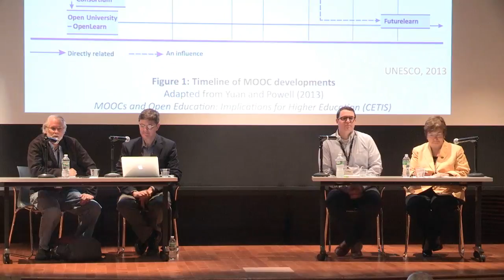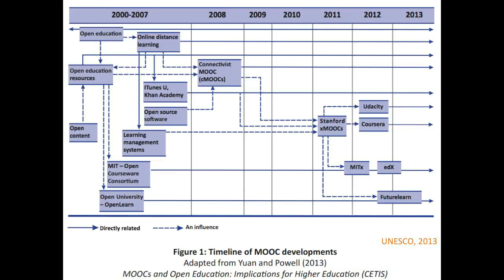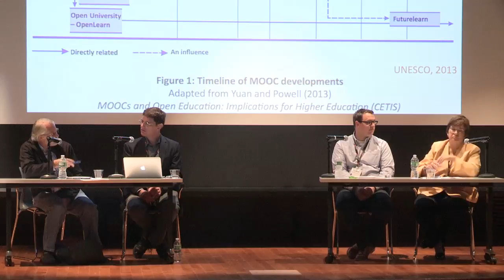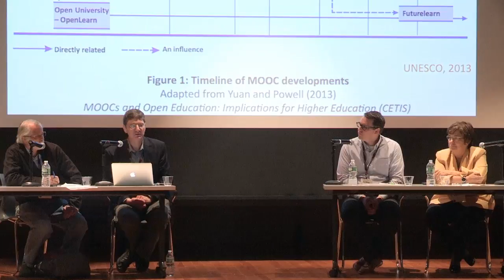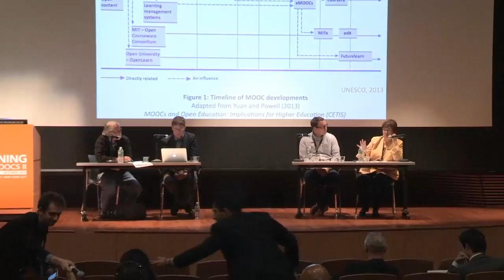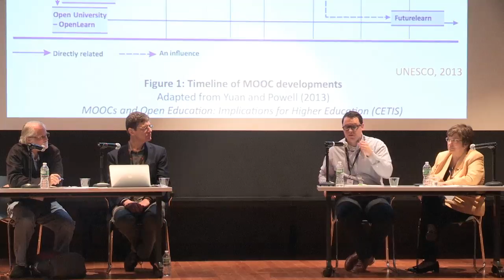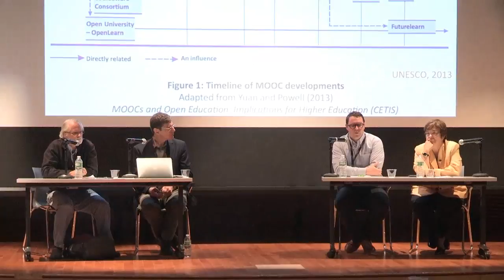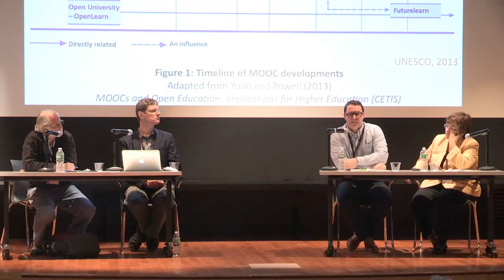LEARNING WITH MOOCS 2015 | Funding & Sustaining Online Learning | PANEL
LEARNING WITH MOOCS 2015 | PANEL PRESENTATION | 1 | October 2, 2015

Funding and Sustaining Online Learning, featuring Phillip D. Long, University of Texas, Austin; Marie Cini, University of Maryland; Jeff Ubois, MacArthur Foundation; and TJ Bliss, Hewlett Foundation.

LEARNING WITH MOOCS II - 2015 was held in New York City at Teachers College, on the campus of Columbia University, October 2 and 3, 2015.   The conference brought together educators, technologists, researchers, learning scientists, entrepreneurs, and funders of MOOCs to share their innovations, discuss their impact on education, and look at the future of online learning.

Questions that conference participants addressed included:

How can we best support students to learn in an online environment?
How can we integrate MOOCs with the traditional classroom experience?
For which students and in what contexts are these courses most effective?
What can we learn from the rich data streams generated by these platforms?
How do we structure the learning activities to produce data streams that better support research?